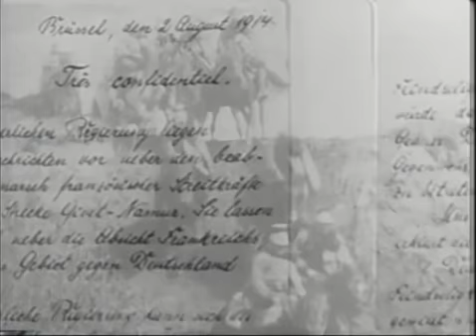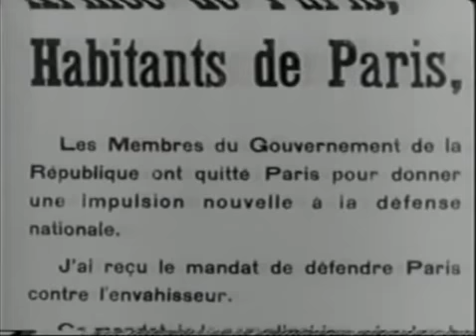The Great War Death of Glory 1of2 WWI Documentary - History Channel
History Channel
Comment anything as ud like!

Its names are loaded with irony. "The Great War" saw chivalry and honor on the battlefield replaced by technology and firepower that swept millions to their deaths. "The War to End All Wars" was followed less than 25 years later by an even deadlier conflict. WORLD WAR I: THE DEATH OF GLORY shows how this epic struggle had a more profound effect on civilization than any other war in history. New countries had to be built on the ruins of a continent. It was the end of kings, empires and innocence, and the beginning of weapons like the U-boat, the machine gun, the tank and poison gas. Graphic footage captures the horrors of trench warfare in battles like Verdun, where over one million men died. Riveting commentary from leading experts details the awesome effects of new technology on the battlefield, and the revolutionary changes that the end of the war brought.